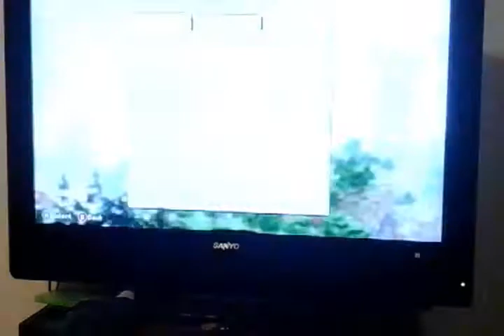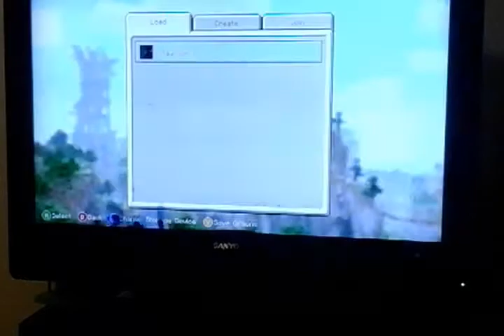Waz yo hand if yor dree yeers old